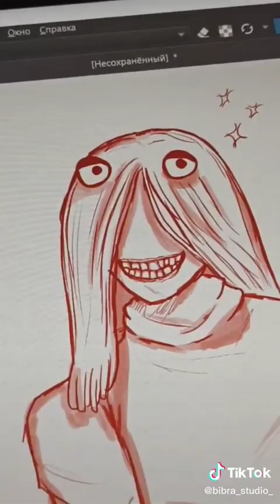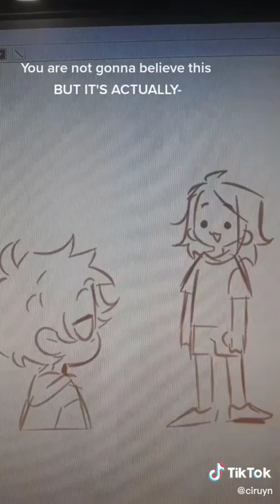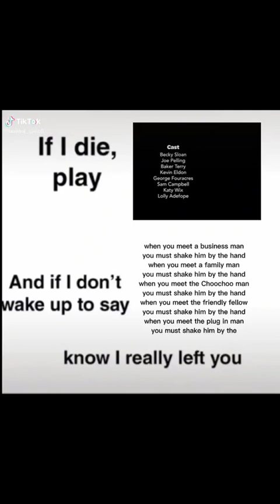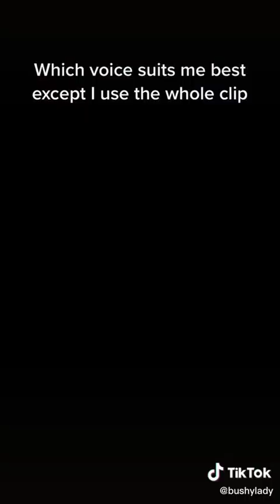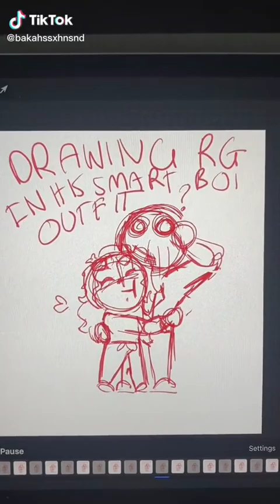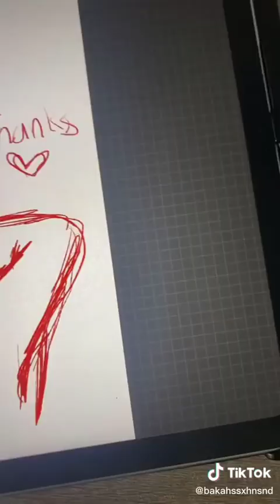DHMIS (Dont Hug Me Im Scared) - Shorts Compilation 2022 #10